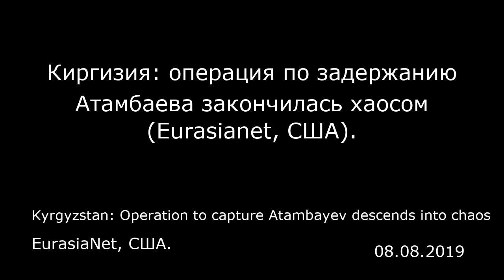Киргизия: операция по задержанию Атамбаева закончилась хаосом (Eurasianet, США). EurasiaNet, США.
Киргизия: операция по задержанию Атамбаева закончилась хаосом (Eurasianet, США).
EurasiaNet, США.
Kyrgyzstan: Operation to capture Atambayev descends into chaos
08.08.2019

Рейд начался незадолго до заката. Спецназовцы ворвались на территорию обширной резиденции в селении Кой-Таш, где [экс-президент Киргизии] Алмазбек Атамбаев скрывался с конца июня, игнорируя повестки следователей. Но спустя несколько часов после начала рейда бойцы спецназа были разбиты большой группой сторонников Атамбаева и загнаны в угол на втором этаже резиденции бывшего президента.  Чуть позже половины одиннадцатого вечера Атамбаев вышел из здания под ликующие возгласы своих сторонников. Его верный помощник и доверенное лицо Фарид Ниязов выразил негодование по поводу рейда. «Власти должны были [решить вопрос] в законном порядке. Но они отказались это делать. Они думали, что сделают, как хотят, и это сойдет им с рук», — сказал он.  Сам Атамбаев около трех часов утра выступил с кратким выступлением, в котором выразил готовность сотрудничать с властями, настаивая при этом на том, что это будет происходить на его условиях. «Все-таки властям пора одуматься. Мы не такой народ, который будет жить на коленях. Мы не колхозные бараны, граждане Киргизии — это независимые люди, для которых честь дороже жизни», — сказал он. Атамбаев, единственный разрешенный конституцией срок которого истек в конце 2017 года, уже несколько месяцев жестко конфликтует со своим преемником и бывшим протеже Сооронбаем Жээнбековым. В июне парламент большинством голосов лишил экс-президента неприкосновенности, и многие посчитали, что за этим последует арест Атамбаева по целому ряду обвинений в коррупции и зло...